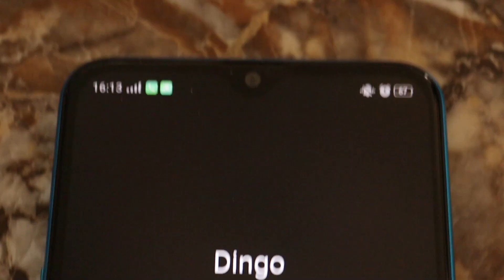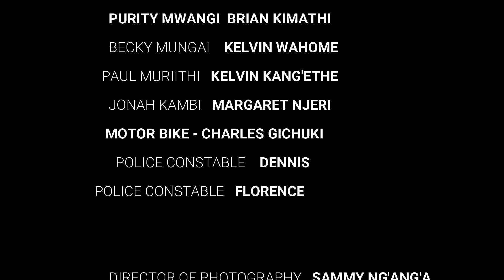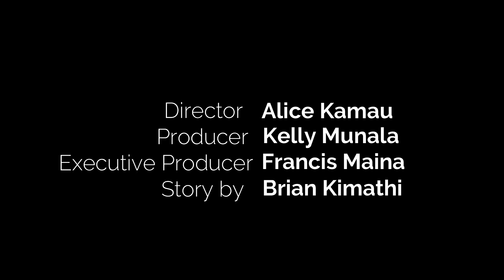Unraveled Redemption I Full Movie I Youths In Delight.